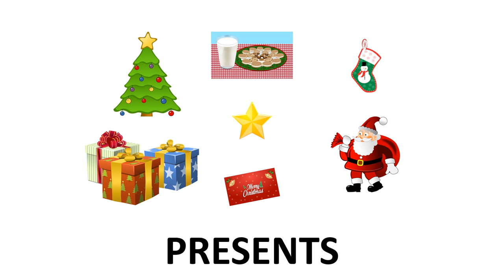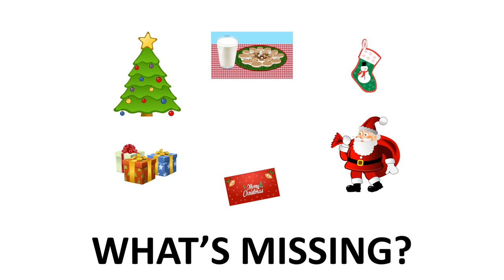Christmas - What's Missing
Dip in 1 - Christmas

First listen and repeat. Then look and say what's missing!
Prvo poslušaj i ponovi. Zatim pogledaj i reci što nedostaje!